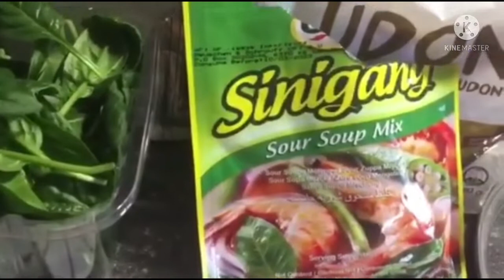SINIGANG NA SALMON